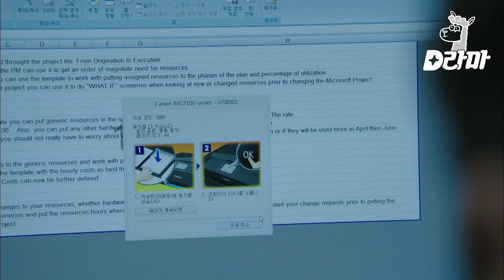EP9-02 비아냥대는 연기 잘해도 너~무 잘해서 뒤통수 한 번 팍! 때려주고 싶은 미생 역대급 빌런 김희원🤬